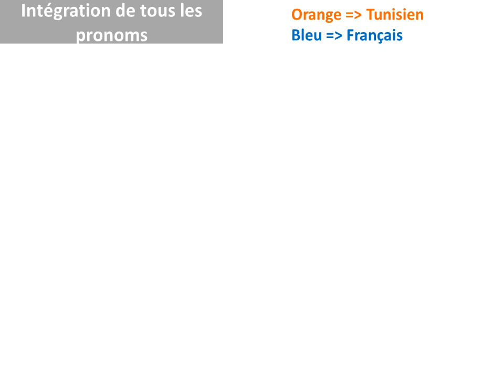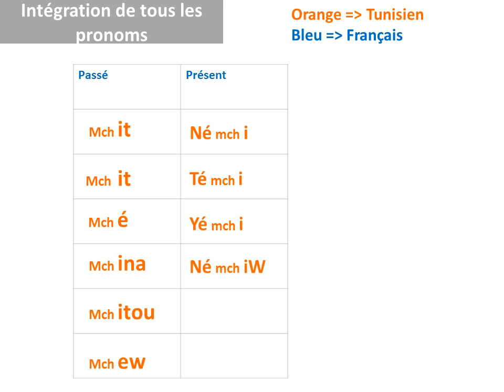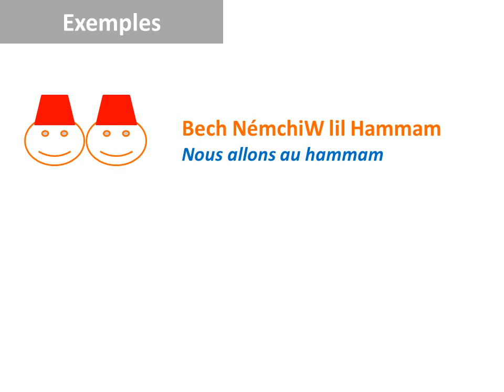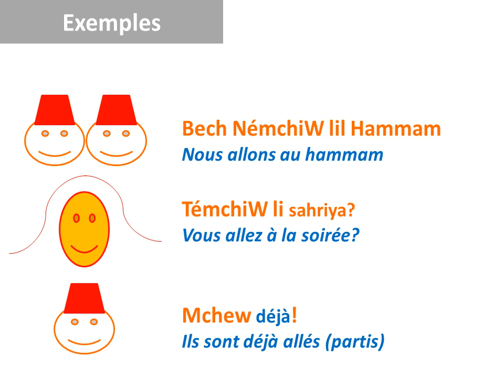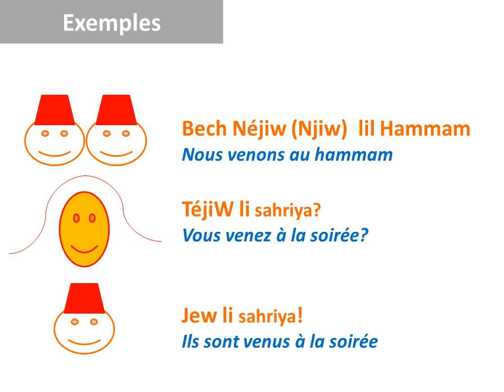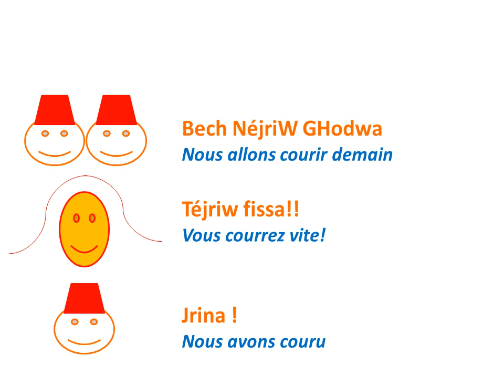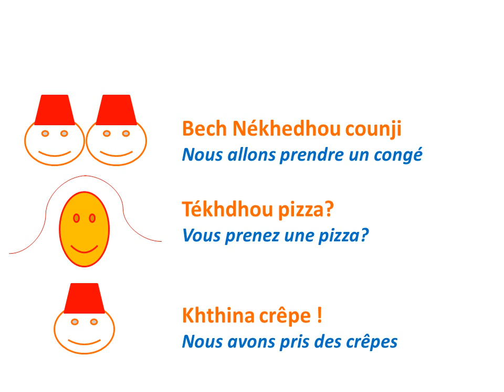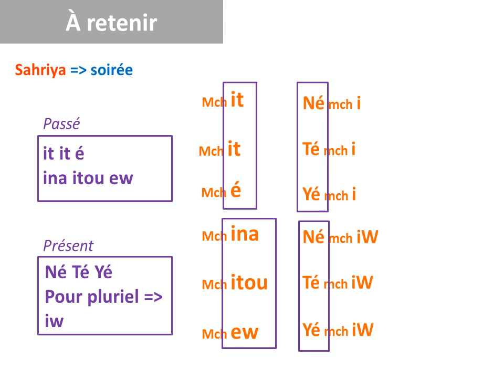Leçon tunisien 2 : phrase de base et conjugaison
Cours tunisien mooc apprendre le dialecte tunisien